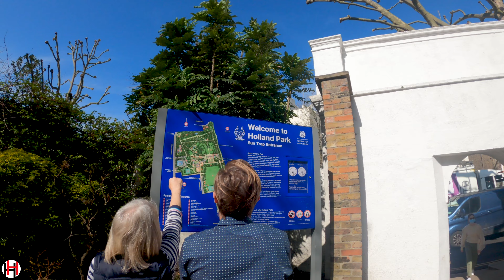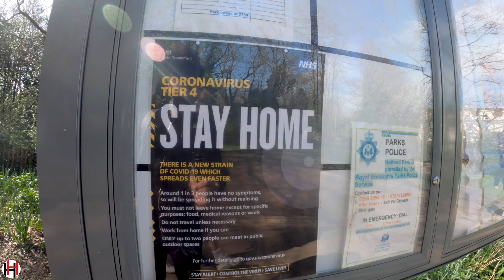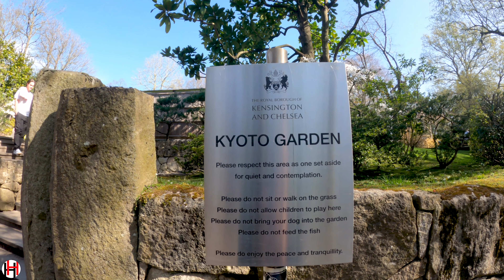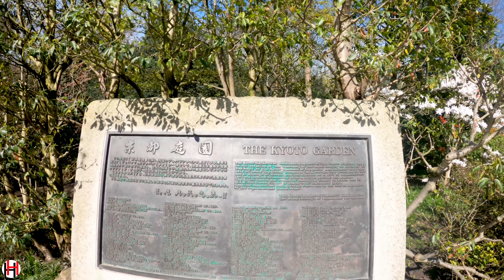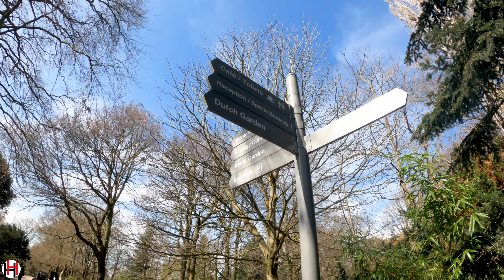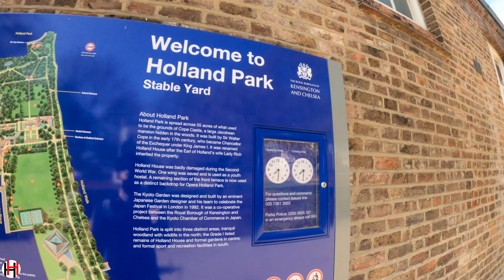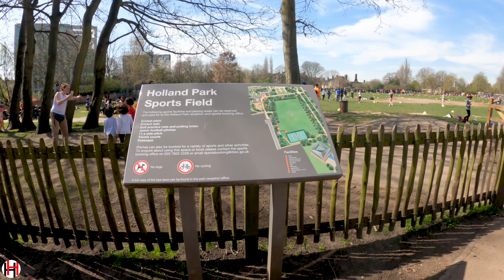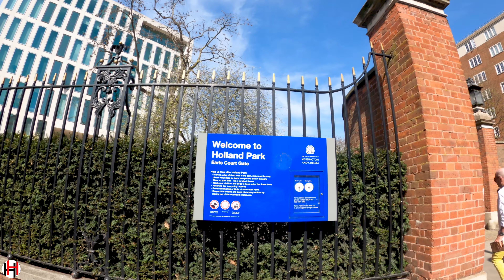London Walking Tour | HOLLAND PARK incl. Beautiful Japanese Garden | 4K ULTRA HD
Today is 30th of March 2021 .I'm Walking around Holland Park and Kyoto Garden on the march hottest day in 53 years.
The Temperature outside is 24 C even hotter than Ibiza (18C).
The Heatwave to hit as lockdown restrictions begin to ease.

Please DO NOT RE-UP my video.